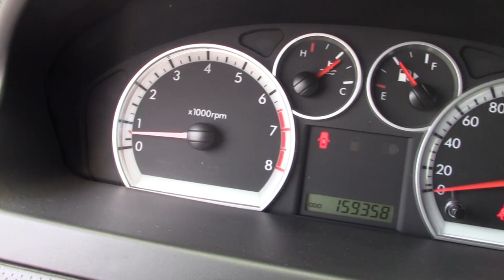Chevrolet / Aveo / 2014-L211284